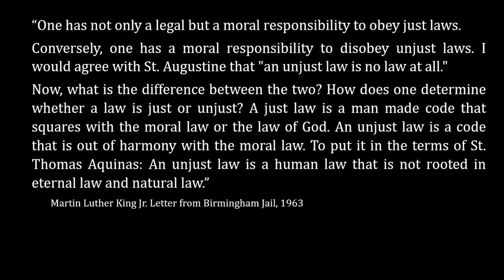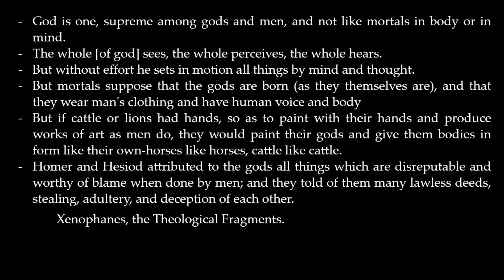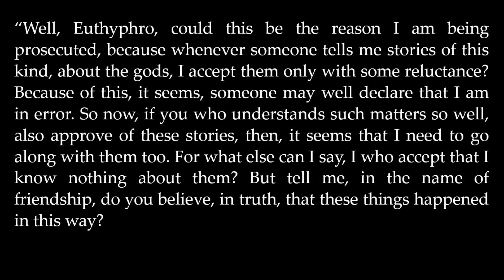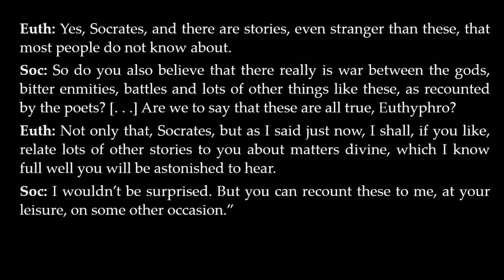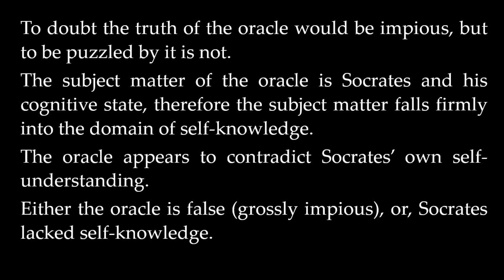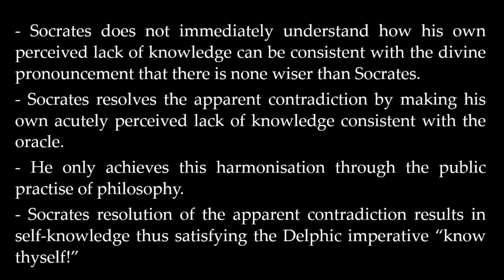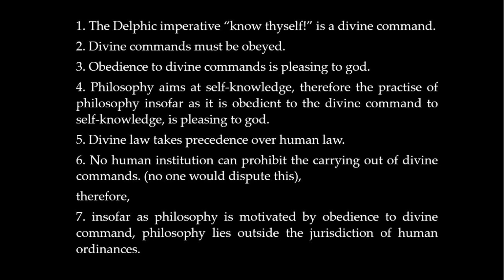Socrates and the Laws Part 3 of 4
The third part in the series 'Socrates and the Laws' – on an apparent contradiction between the 'Apology' and the 'Crito'. Socrates says that even if ordered to by the Athenian authorities, he would not desist from practising philosophy. Here I reconstruct an implicit argument by Socrates that philosophy lies outside the jurisdiction of human institutions.